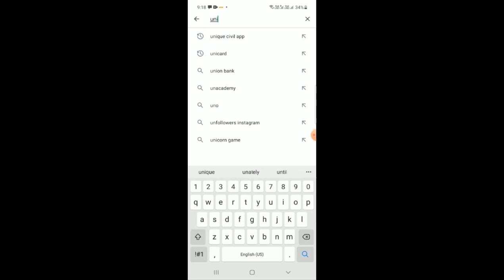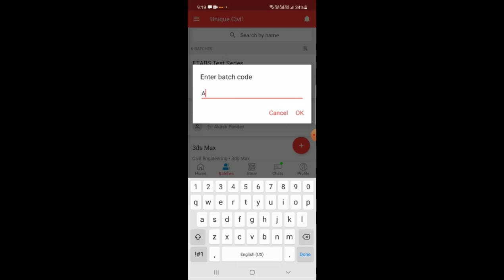Hurry up join AutoCAD Test series || Last Chance || By- Akash Pandey